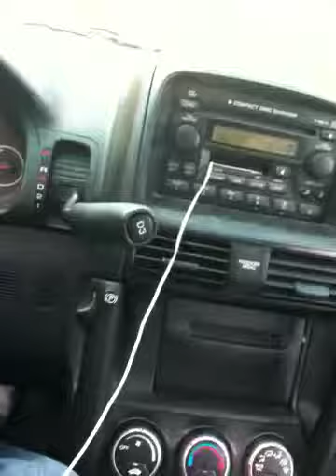Road trip silent film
Here's a silent film update of our road trip. In Wolf Creek Pass we pulled over to take pictures of a mountain spring on the side of the road. Vero had never seen one before so it was a photo opp for her.

At the same time, I picked up my iPhone and started recording too. However, since I had the tape deck adapter plugged in... No audio was recorded. :(